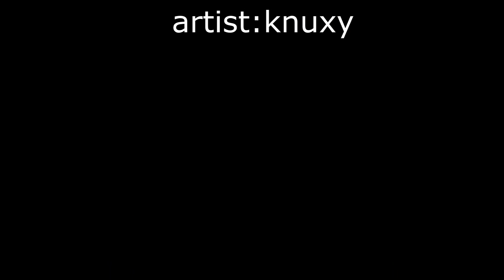You gave pearl WHAT?!?! [Splatoon 2 Comic]